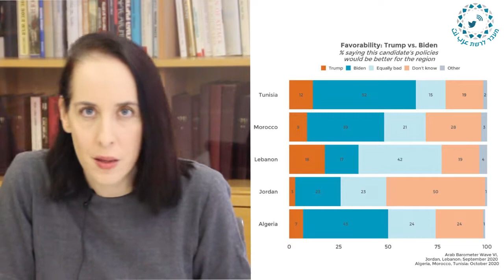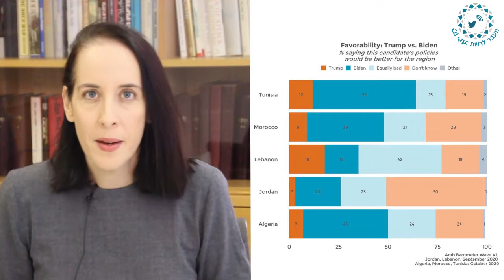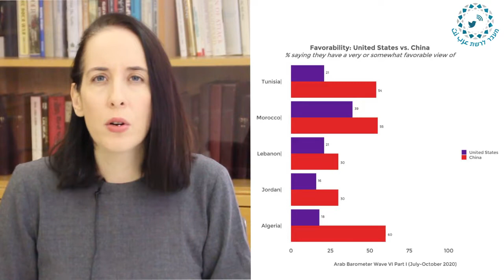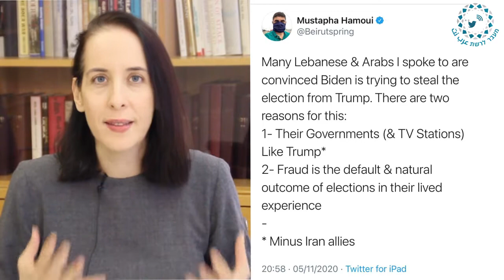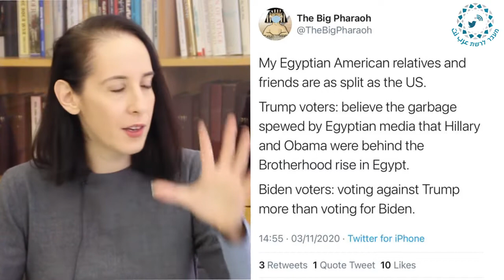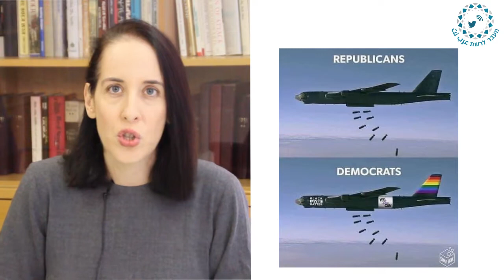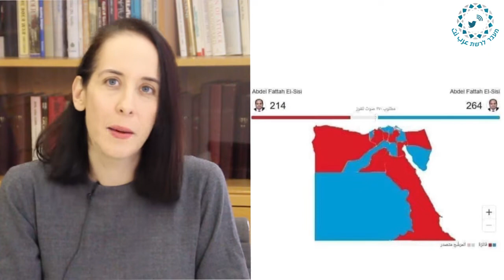"מעבר לרשת": העולם הערבי והבחירות בארה"ב - אורית פרלוב (פודקאסטרטגי 147)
אורית פרלוב עוסקת בפינתה הפעם בשיח בעולם הערבי סביב הבחירות לנשיאות ארצות הברית. את מי מהמועמדים, ביידן או טראמפ, הציבור הערבי העדיף ומדוע? מה יותר חשוב לi: ערכים ודמוקרטיה או מה תהיה המדיניות האמריקאית כלפי ישראל? האם קיים בעיניו הבדל משמעותי בין שני המועמדים בכל הקשור למדיניות המזרח תיכונית? וגם, נראה את השיח ההשוואתי בין הבחירות בארה"ב לאלו במזרח התיכון.